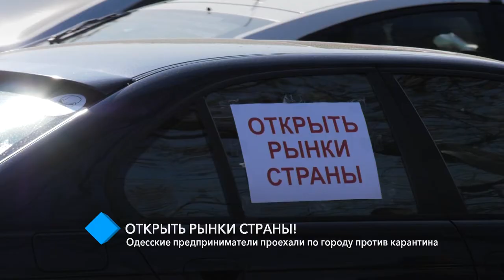Автопробег протеста: одесские предприниматели проехали по городу против карантина